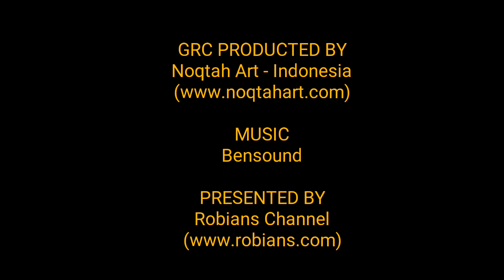Setelah pasang GRC krawangan produk dari NOQTAH, semua berubah jadi istimewa.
Grc krawangan adalah panel berbahan GRC yang dicetak dengan bentuknya yang berlubang berpola ornamen islami. Istilah Grc krawangan itu sendiri berawal dari ungkapan kata "terawangan" yang berarti dapat dilihat, tembus pandang, dll.

Penggunaan grc krawangan banyak dipakai untuk pasangan dekorasi rumah, masjid, mushalla dan gedung dengan gaya arsitektur islam.

INFO :
PT. Noqtah Cipta Kreasi adalah produsen GRC cetak dengan desain pesanan khusus. Spesialis seni kaligrafi dan ornamen arsitektur Islam.

Untuk pertanyaan, konsultasi dan order, hubungi CP. Kurnia Agung Robiansyah,